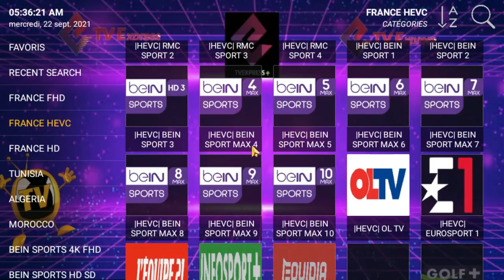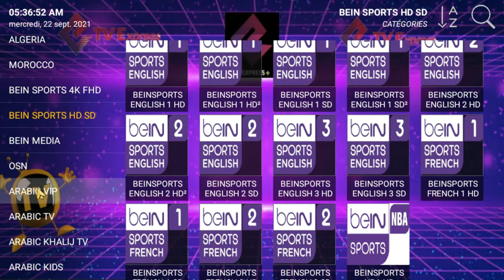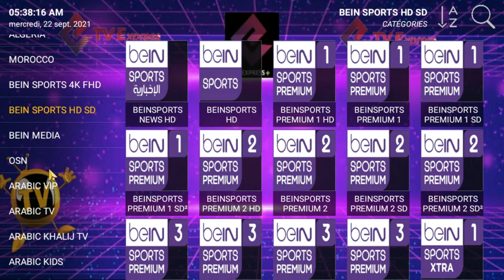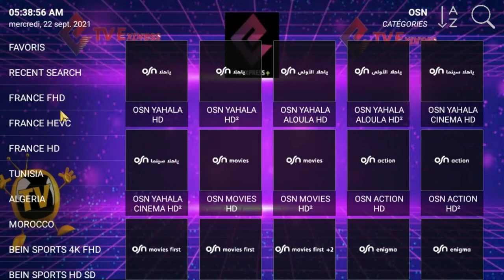التطبيق الاسطورى الصخم EXPRESS TV لمشاهدة القنوات الرياضية والعربية المشفرة والافلام والمسلسلات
زورو  وإنظموا الى متابعى موقعنا عمالقة البرامج والتطبيقات ليصلكم الجديد دائما
► القناة توفر لكم رابطين من التحميلات ليتسنى للجميع تحميل التطبيقات مع الاكواد بكل سهولة
► ليصلك الجديد دائما من الفيديوهات الجديده
► ملاحظة : لست مسؤولا عن توقف اي تطبيق أو كود التفعيل فهو من مصدر التطبيق
► القناة تقدم لكم أفضل التـطـبـيـقات IPTV فـي الـعـالـم لـفـتـح الـقـنـوات الـمـشـفـرة و الـمـفـتـوحـة مجانا لمشاهدة جميع القنوات الرياضية  على اجهزة الاندرويد أو الكمبيوتر
► إتفاقية الاستخدام:
 ممنوع وضع الاكواد تحت الفديو فى التعليقات مما يؤدي الى حضر صاحبها من القناة
► ملاحظة : إن اعجبك محتوى قناتنا فلا تنسى مشاركة قناتنا مع اصدقائك